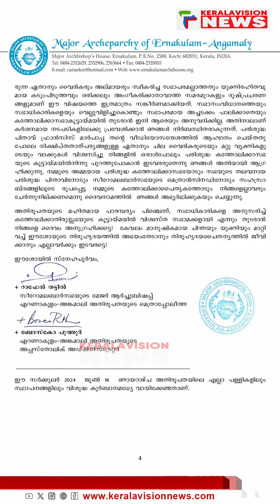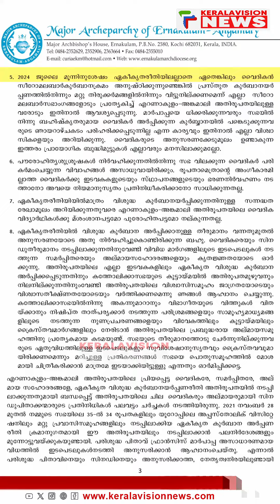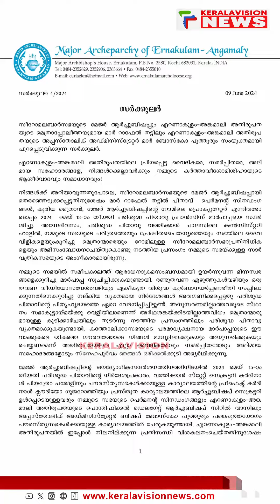ഏകീകൃത കുര്‍ബാന തര്‍ക്കം; വിമതര്‍ പുറത്തേയ്‌ക്കോ? | Innathe Karyam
ഏകീകൃത കുര്‍ബാന തര്‍ക്കം; വിമതര്‍ പുറത്തേയ്‌ക്കോ?

About COA